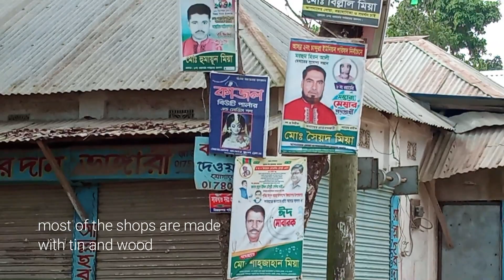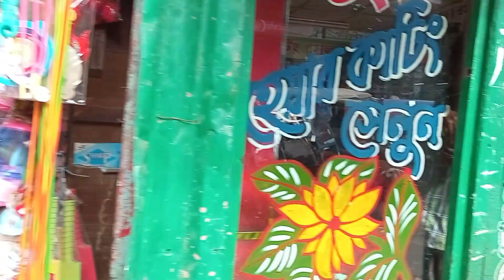ধানশালিকের দেশ - ১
This is a random walking in a remote village of Bangladesh. The place is somewhere in the Brahmanbaria district. a village muddy road goes through a school towards a village market. A number of ponds in between.. Hope you will like it.